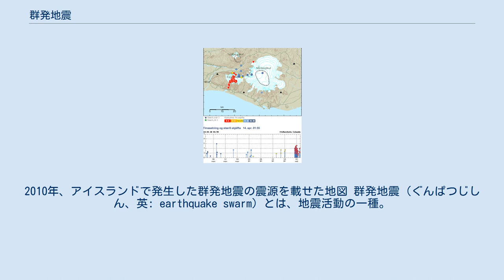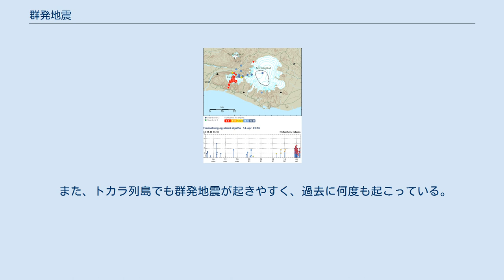群発地震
2010年、アイスランドで発生した群発地震の震源を載せた地図 群発地震（ぐんぱつじしん、英: earthquake swarm）とは、地震活動の一種。
比較的狭い震源域において断続的に地震が多発するもので、最大震と余震の関係が余震に関する大森公式（改良大森公式）に従った減衰の経過を辿らない。
 主に火山活動・プレートの移動（マグマの移動）が発生の要因である。
噴火の直前は相当数の地震が起きる例が観測されている。
群発地震に関しては、特に「本震」・「余震」といった区別はされず、顕著な被害を伴った場合は気象庁が命名を行うことがある。
 無感地震が多発するのみの場合もあれば、震度5や6クラスが立て続けに発生する場合もある。
また、短期間で断続的に地震が発生し続けるため、船酔いのような感覚（地震酔い）や寝不足などになる人もおり、さらに強い揺れによる被害の増加などによって日常生活に多大な影響を及ぼす時もある。
ノイローゼにかかる人もいる。
一方、震源地周辺住民にとっては地震が日常茶飯事となり、地震の少ない地域の住民に比べ、発生時の行動は落ち着いているとも言える。
 東北地方太平洋沖地震（東日本大震災）や熊本地震などのように、規模が大きな地震が発生した後に多数発生する余震は群発地震とは呼ばない。
ただし、群発地震が大きな規模の地震の予兆現象（前震）になることはある（三陸沖地震〈東北地方太平洋沖地震の前震〉など）。
 火山周辺での群発地震は、マグマの貫入（有珠山、普賢岳）や地下水の湧出（松代群発地震）で噴火活動にまで至る場合も有るが、一過性の活動で終息する場合もある。
但し、火山直下の微小地震活動は、火山性微動であり群発地震として扱わない。
 巨大地震による誘発地震として、クーロン応力の変化が影響や、人間の経済活動が影響する事もあり、ダムの貯水、シェールガス採掘に伴う群発地震も報告されている。
 時に、大地震には明瞭な前震活動が観測されていることがある。
しかし、本震の発生後にそれが前震であったことが判明するものであり、ある地域に群発地震の様相を呈する一連の地震活動が始まったとき、それが前震であるのか、群発地震で済んでしまうかは活動が終息してみないと判らない。
 日本で記録に残る代表的な群発地震としては、下記の例が挙げられる。
 特に、箱根、伊豆半島から伊豆諸島（伊豆大島、式根島、三宅島など）周辺では、以下のように1800年代からの発生記録が残っている。
また、近代的な観測網が整備された以降でも、1978年以来、20数年間にわたって30回以上の群発地震活動が数えられており、顕著な被害を伴った群発地震も発生している。
 焼岳付近でも 1968年、1990年、1998年、2011年、2014年とたびたび群発地震や深部低周波地震が観測されている。
 また、トカラ列島でも群発地震が起きやすく、過去に何度も起こっている。